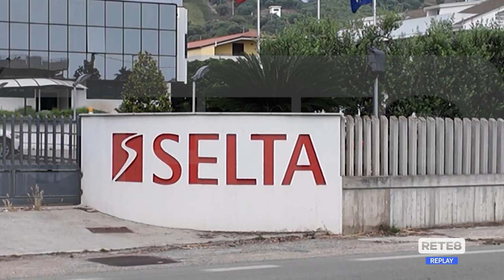Lavoro - Buone notizie per l’ex Selta